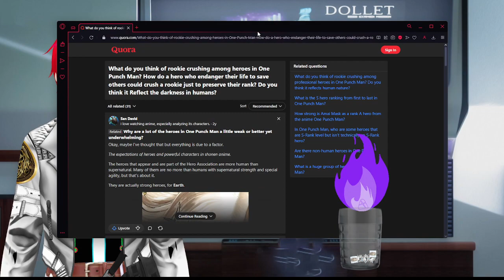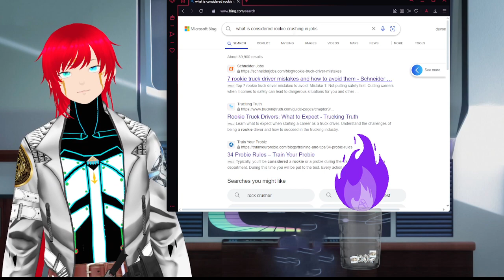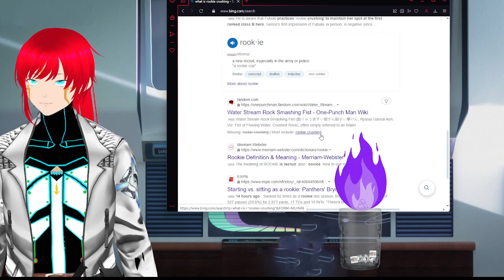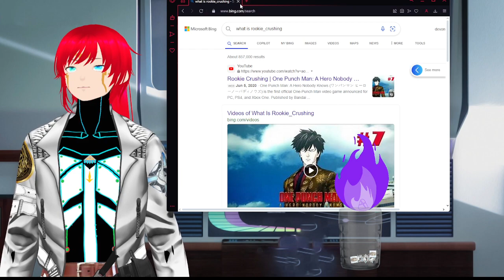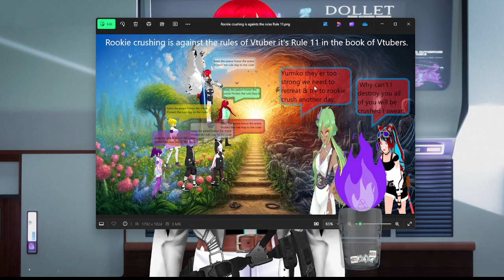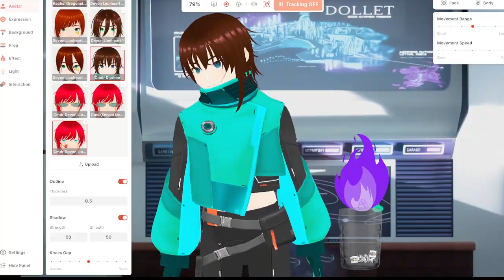Cmdr D just talking about Vtuber law on rookie crushing